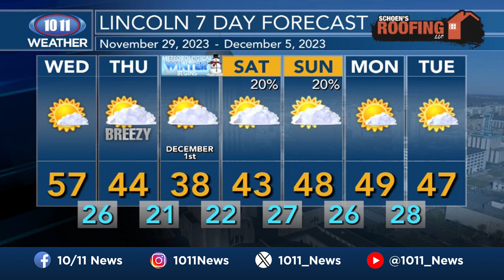WATCH: Morning Pulse Nov. 29, 2023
1. DHHS hears testimony on gender-affirming care rules

2. Legislative hearing looks at unfunded mandates for Nebraska school districts

3. State employees union demands negotiation over Pillen order to end working from home

4. Pillen stops short of saying no state funds should be used for Memorial Stadium renovation

5. Nebraska State Fair announces new ticket specials for Concert Series